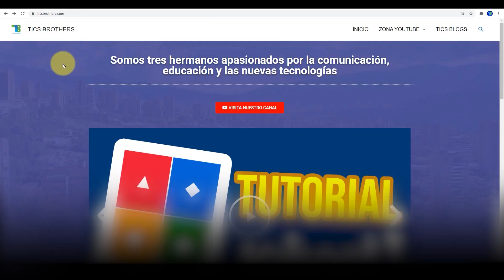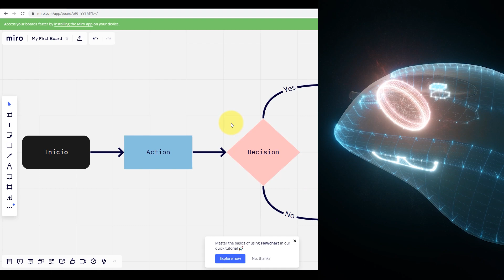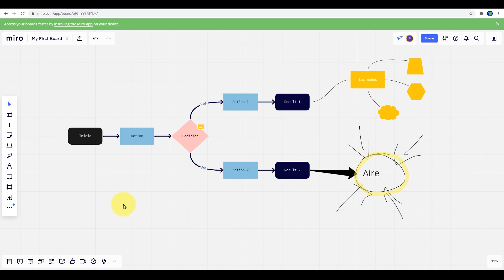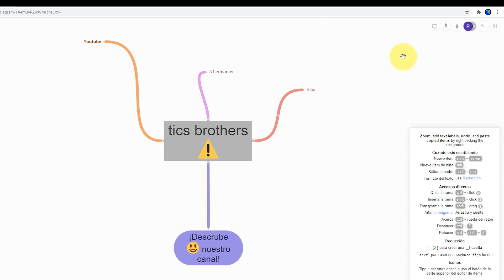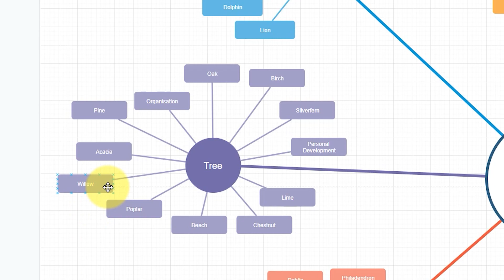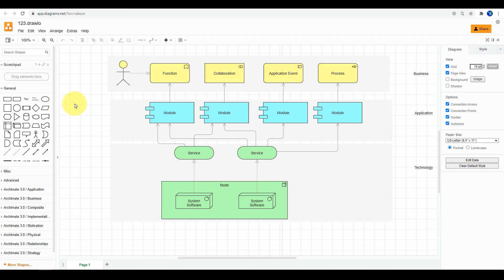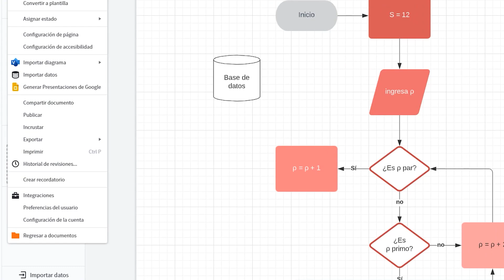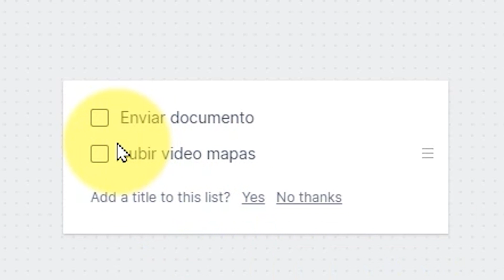👀 5 NUEVAS páginas para hacer (MAPAS CONCEPTUALES) online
💥 ¡Transforma tus clases y capacitaciones en experiencias de aprendizaje inolvidables con esta clase GRATUITA💥

👉 Sumérgete en un curso completo respaldado por más de 12 años de experiencia en el aula, donde te entregamos todos nuestros secretos para hacer de cada clase una experiencia dinámica y cautivadora.

👉 Con más de 500 kahoots ejecutados y miles de estudiantes impactados, este curso es tu boleto hacia el éxito en la enseñanza.

🚀 Al unirte a nosotros, obtendrás acceso a:

 - Contenido exclusivo basado en nuestra vasta experiencia en el campo.
 - Certificación Oficial de Tics Brothers.
 - 8 Hacks expertos para formular preguntas irresistibles que mantengan a tus estudiantes comprometidos.
 - Acceso a nuestro grupo exclusivo de estudiantes en Facebook, donde podrás conectarte y aprender de otros profesionales como tú.
 - Consejos prácticos sobre cómo insertar imágenes, fórmulas, videos, voces y textos para enriquecer tus clases.
 - Una amplia gama de recursos pedagógicos, incluyendo PDFs, ebooks, videos, imágenes y textos.
 - ¡Garantía de satisfacción de 7 días para que puedas inscribirte con total confianza!
 - Más de 2 horas de contenido de alta calidad que te guiará paso a paso hacia la maestría en Kahoot.
 - Compatibilidad con más de 3 plataformas para adaptarse a tus necesidades y preferencias.

🎓 ¡No pierdas la oportunidad de llevar tus habilidades de enseñanza al siguiente nivel y deleitar a tus estudiantes con clases emocionantes y participativas! ¡Inscríbete ahora y comienza tu viaje hacia el éxito educativo!

¿Te gustó el video? ☕Invítanos a un café☕

Hola! Somos *Tics Brothers*, les traemos un video que podría ayudar mucho al momento de elegir plataformas GRATUITAS para saber cómo hacer un MAPA CONCEPTUAL online.

Existen muchísimos sitios web que contienen grandes software para realizar mapas conceptuales, pero estos; según nuestro criterio son los mejores.

TODOS tienen forma de exportarse ya sea en JPG, PNG, PDF, HTML, etc.

Y TAMBIÉN sirve para crear mapas mentales, mapas de ideas, etc.

👉 En cada sitio web se permite ver ejemplos, plantillas y miles de ideas para que puedas crear un mapa conceptual a tu gusto!

Esperamos que les guste mucho 😁